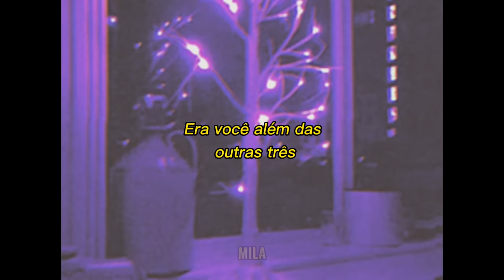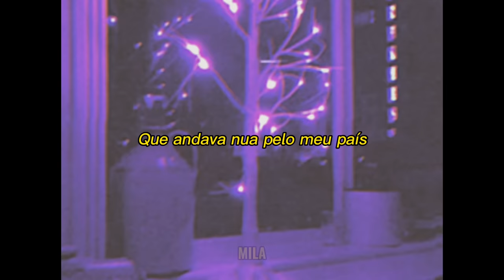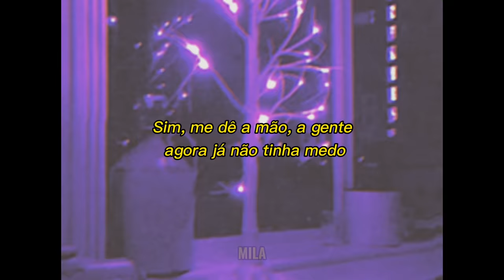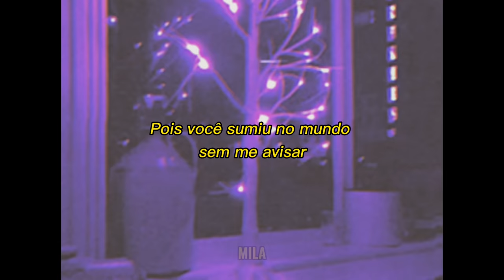chico buarque - joão e maria (cover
COVER DE: VINÍCIUS MENEZES

Agora eu era o herói
E o meu cavalo só falava inglês
A noiva do cowboy
Era você além das outras três
Eu enfrentava os batalhões
Os alemães e seus canhões
Guardava o meu bodoque
E ensaiava o rock para as matinês

Agora eu era o rei
Era o bedel e era também juiz
E pela minha lei
A gente era obrigado a ser feliz
E você era a princesa que eu fiz coroar
E era tão linda de se admirar
Que andava nua pelo meu país

Não, não fuja não
Finja que agora eu era o seu brinquedo
Eu era o seu pião
O seu bicho preferido
Vem, me dê a mão, a gente agora já não tinha medo
No tempo da maldade acho que a gente nem tinha nascido

Agora era fatal
Que o faz-de-conta terminasse assim
Pra lá deste quintal
Era uma noite que não tem mais fim
Pois você sumiu no mundo sem me avisar
E agora eu era um louco a perguntar
O que é que a vida vai fazer de mim?